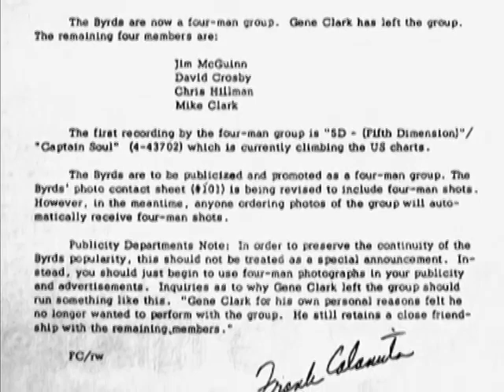The Byrds - Under Review (Part 6 of 17).mp4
'The Byrds Under Review' is a documentary film which explores in detail the music, career and background of arguably America's most influential band. Inventors of folk-rock and country-rock, and with a sizeable investment in what became garage-rock (and ultimately Punk), The Byrds could barely write a song without creating a new genre.
With the aid of many who were there at the time, as either part of the group or close at hand, this film is a celebration of one of Rock N' Roll's truly great bands featuring:
• Rare and classic performances re-assessed by our panel of  experts
• Footage and interviews from then and now
• Exclusive and extensive contributions from Byrds members John York and Gene Parsons, plus further enlightenment from collaborators such as producer and arrange Van Dyke Parks, LA scenester and Wrecking Crew guitarist Jerry Cole, fiddle player Byron Berline and country guitarist Vern Gosdin
• Opinion, review and  critique from; The Byrds esteemed biographer Johnny Rogan; ex-Rolling Stone editor Anthony De Curtis; legendary music historian and author of Eight Miles High: Folk-Rock's Flight from Haight-Ashbury to Woodstock, Richie Unterberger and British music journalist and author Nigel Williamson
• Seldom seen footage of pre-Byrds collectives
• Live and studio recordings of Byrds classics such as Mr. Tambourine Man,  I'll Feel A Whole Lot Better, Eight Miles High, Mr Spaceman, So You Want To Be A Rock N' Roll Star, Hickory Wind, Chestnut Mare and many others.